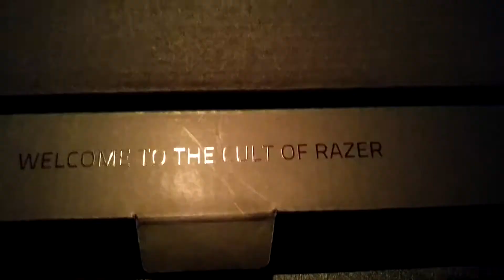New_Keyboard.mp4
Hey, I got a new thing!